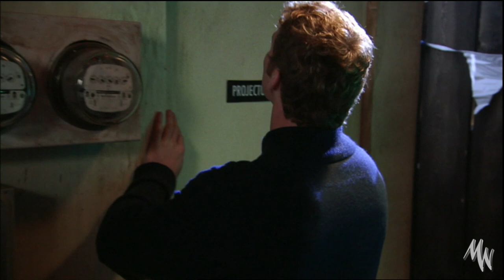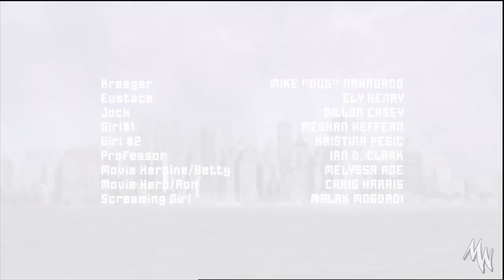Monster Warriors S02 Episode 03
MONSTER WARRIORS: Season 2 - Ep03:
"Terror at the Drive-In"